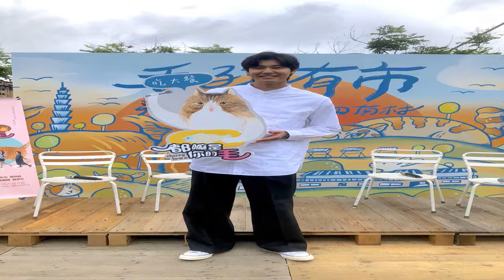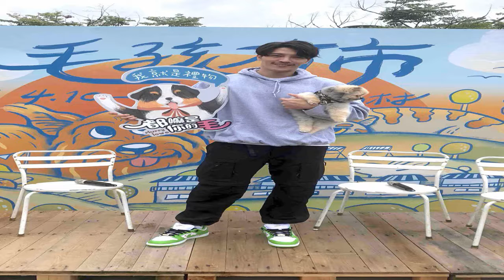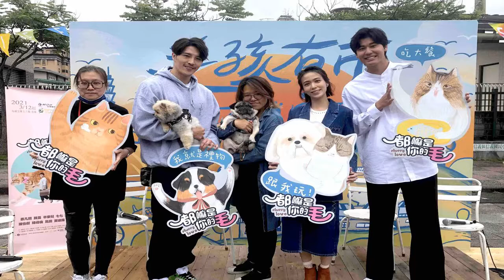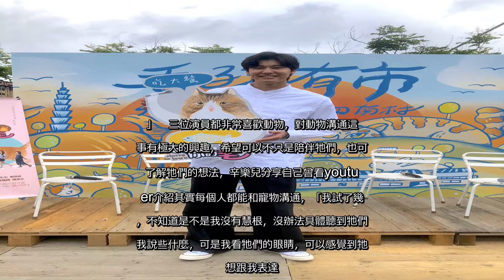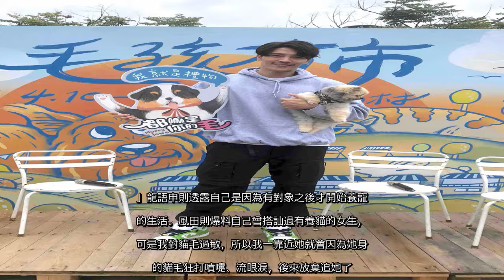✅ 風田願當馬子狗 自爆搭訕養貓美女卻因過敏投降放棄